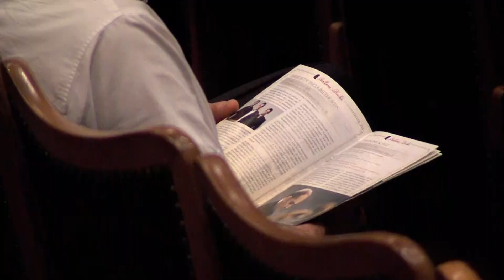Beethoven Budán 2018 - Symphonic & Jazz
Az este főszereplője nemzetközileg is ismert és elismert jazz-zongorista és zeneszerző, a világ kortárs zenei életének egyik legeredetibb alkotója és legkitűnőbb előadóművésze. Oláh Kálmán műfajokon átívelő, sokszínű programjaival nyűgözi le rendszeresen a közönséget akár szólistaként, akár különböző formációk tagjaként. Az általa nyert számos díj közül kiemelkedik az amerikai Thelonious Monk Jazz Zeneszerzőverseny fődíja (2006).

Ezen az estén Oláh Kálmán partnereként Magyarország egyik legdinamikusabb és legsokoldalúbb szimfonikus zenekarát, az idén 25 éves Budafoki Dohnányi Zenekart hallhatta a közönség. A Liszt-díjas Hollerung Gábor vezényletével működő együttes repertoárja a klasszikusoktól a kortárs és jazzzenén keresztül a pop- és filmzenéig terjed. Számos ősbemutató is fűződik a nevükhöz.

A Budafoki Dohnányi Zenekar a koncert első felében Beethoven II. szimfóniáját szólaltatta meg, amelyet a szerző már süketségének tudatában komponált. A II. szimfónia – dacára a megpróbáltatásokkal teli időszaknak – a komponista legenergikusabb, legörömtelibb műveinek egyike.

A szünet után Oláh Kálmán saját triójával – amelyben Balázs Elemér dobolt és Barcza Horváth József bőgőzött – és a Hollerung Gábor vezette Budafoki Dohnányi Zenekarral Beethoven-témákon alapuló, kifejezetten erre az eseményre készült új kompozícióját és a Passacaglia for Orchestra & Jazz Trio című darabját adta elő. Ahogy ez a két darab is bizonyítja, a klasszikus zene és a jazz összefonódása Oláh Kálmánt régóta foglalkoztatja, különböző megközelítésekben rendszeresen merít ihletet klasszikus zeneszerzők műveiből, többek között Bach, Haydn, Debussy, Liszt vagy Bartók zenéjéből.